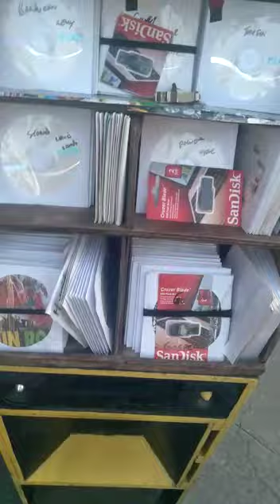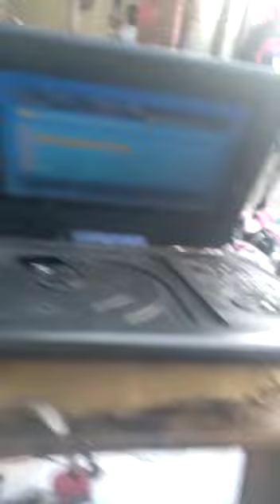FORKLIFT Riddim EP - Dancehall Downtown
forklift Riddim. With Don Mundo. Dezzheem1fdh. Paypa1tyme. Ripah. Badbunxx

stream/download